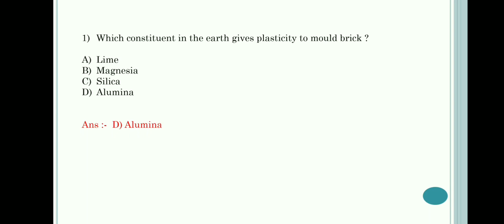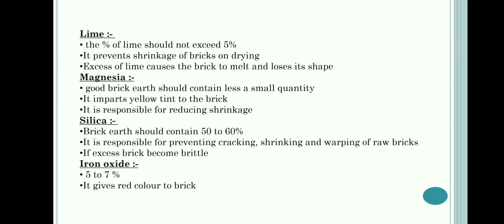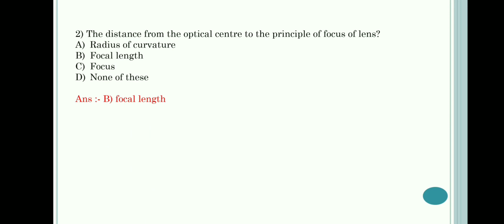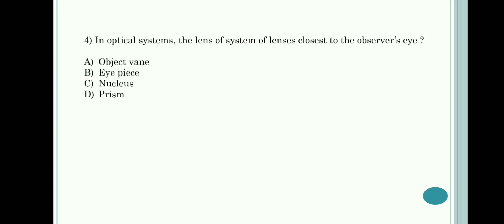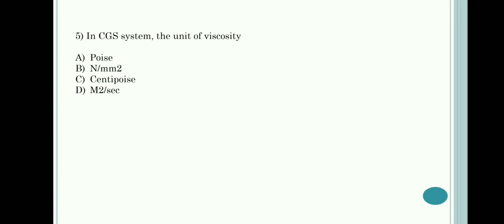Overseer grade 1 previous year question paper solved- part 1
upcoming AE/overseer grade 1 exam preparation